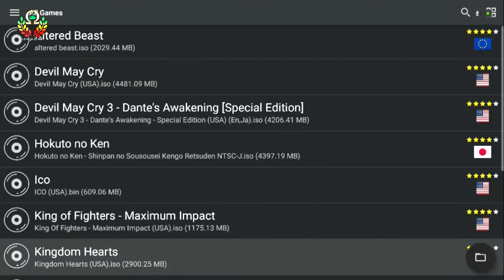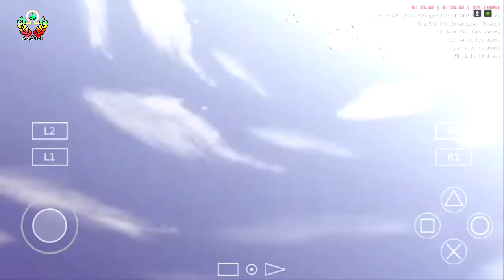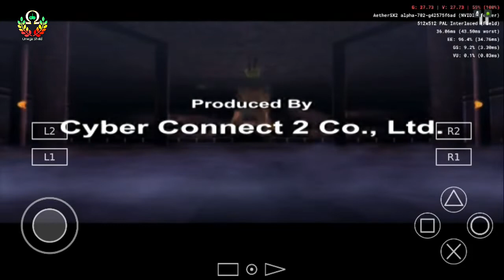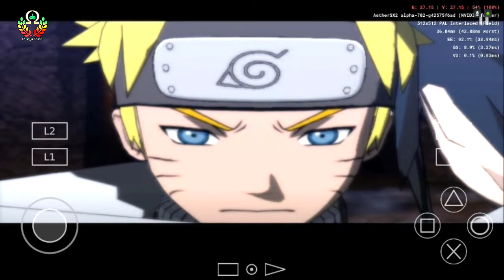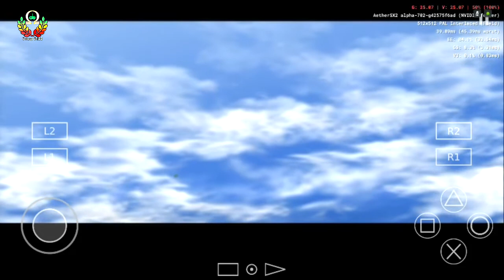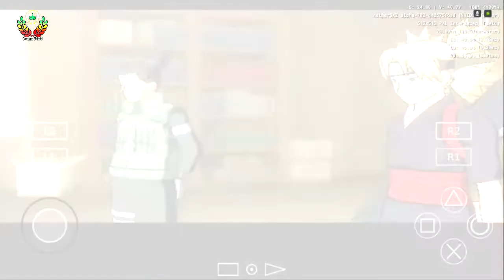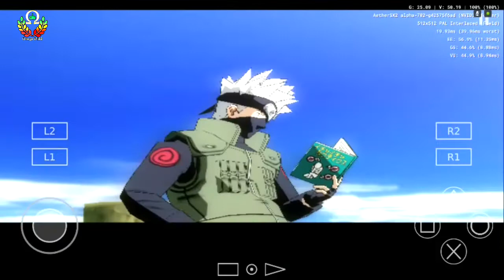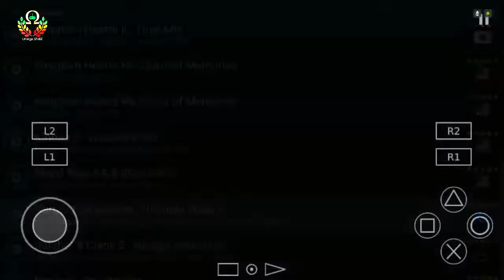AetherSX2 Alpha-702 - Ps2 Emu | Shield TV |Naruto: Shippuden UN5| Tegra X1 | Fully Playable | Test 1